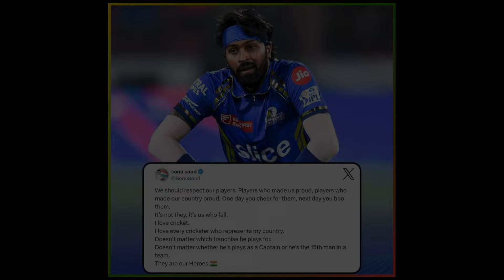IPL 2024: Ravichandran Ashwin voices support for Hardik Pandya amid unrelenting flak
Hardik Pandya is under a tremendous amount of pressure after Mumbai India's second-consecutive loss of the ongoing 17th season of the Indian Premier League (IPL). The five-time IPL champions are ninth on the points table and are yet to win a game.
Hardik Pandya is under a tremendous amount of pressure after Mumbai India's second-consecutive loss of the ongoing 17th season of the Indian Premier League (IPL). The five-time IPL champions are ninth on the points table and are yet to win a game.Hardik Pandya is under a tremendous amount of pressure after Mumbai India's second-consecutive loss of the ongoing 17th season of the Indian Premier League (IPL). The five-time IPL champions are ninth on the points table and are yet to win a game.

Hardik Pandya is experiencing one of his toughest IPL (Indian Premier League) seasons after being appointed as the skipper of Mumbai Indians. The 30-year-old is copping a lot of abuse from spectators on the ground and even netizens are hurling swearwords at him.

Amid all the criticism and abuse, Hardik has found some support from his Team India teammate Ravichandran Ashwin. Ashwin, who plays for Rajasthan Royals (RR) in the Indian Premier League has urged fans to not indulge in wars and abstain from taking the ugly route.

"Have you seen this happen in any other country? Have you seen Joe Root and Zak Crawley fans fight? Or have you seen Joe Root and Jos Buttler fans fight? It’s crazy. Have you seen Steve Smith and Pat Cummins fans fight in Australia? I’ve said this many times. This is cricket. This is a cinema culture. I know there are things like marketing, positioning and branding. I don’t deny it. I don’t believe in all this on my side but it’s not wrong to indulge either," said Ashwin on his YouTube channel.

"Fan wars should never go in this ugly a route. One should remember which country these players represent- our country. So then what warrants a cricketer getting booed?” Ashwin added.

Ashwin also mentioned that he doesn't feel Mumbai Indians should come out and issue a clarification to curb the hate that is being directed Hardik's way.

"I don’t understand. If you don’t like a player and boo a player, why should a team come out to issue a clarification? We act like this has not happened before. (Sourav) Ganguly played under Sachin (Tendulkar) and vice versa. These two have both played under Rahul Dravid’s captaincy.

"These three have played under Anil Kumble and all of them have played under Dhoni. When they were under Dhoni, these players were cricket jambhavans (giants). Dhoni too played under Virat," added Ashwin.

Ashwin also urged the fans to enjoy the success of their heroes but "not at the cost of putting another player down" and wished for the trend to disappear from India.

"We need to get our act together. You know what the problem is? We are all happy to sit in our houses, look outside and someone else to pick up the trash. We don’t want to bother doing it ourselves. We should correct ourselves first. This is real-time sports.

"Real times sports have real-time emotions. How we go beyond that, counter it and find balance to play cricket is what this is all about. A real sport can never be compared to cinema. Heroes and hero worships are great. I am all for it. Enjoy what you like about your favourites but not at the cost of putting another player down. This is one thing I’d love to see disappear from the face of the earth in our country," mentioned Ashwin.